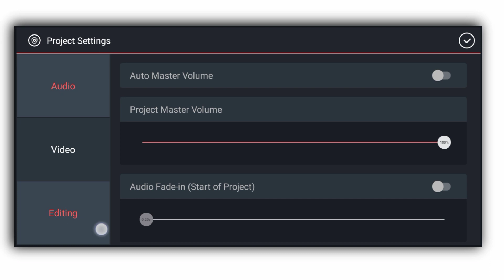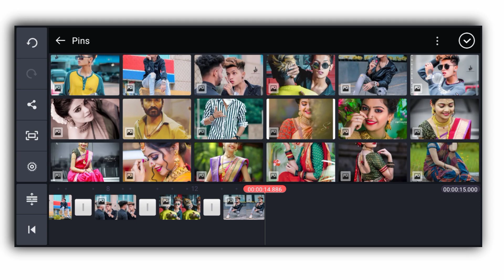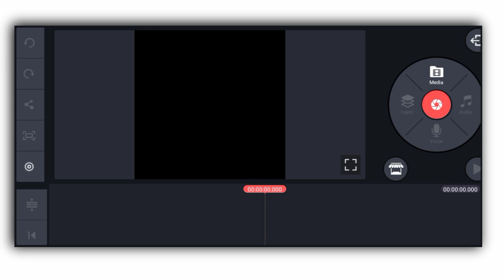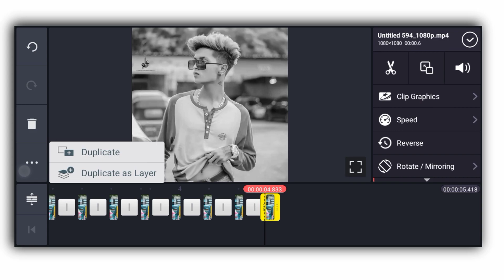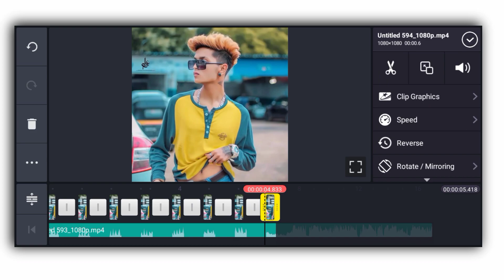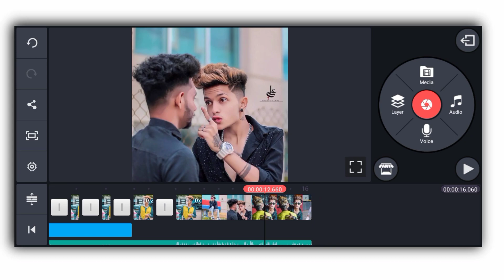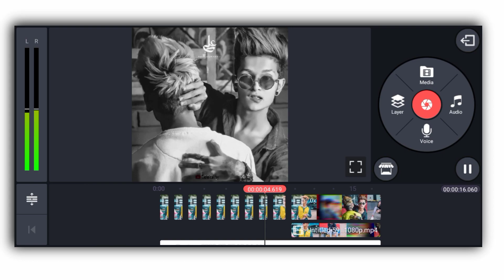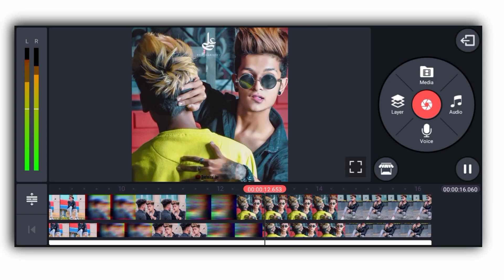kinemaster new video editing 2020 || kinemaster status editing || kinemaster editing, Technical Jay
1)kinemaster video editing
2)kinemaster new editing video
3)kinemaster status editing
4)new kinemaster video editing
5)kinemaster editing
6)new status editing
7)new editing video
8) status editing
9)kinemaster new video editing

🔴 Our New Trending Videos 😊😉

keep Loving
Keep Supporting

how to make light effect in kinemaster

avee player black screen template download

kinemaster whatsapp status video song

light effect kinemaster

how to make cinematic whatsapp status
tejas patil gurjar
speed photo video editing
speed photo video editing kinemaster
status kaise banaye
avee player template
avee player template download status
how to make trending cinematic whatsapp status
speed photos video editing
avee player editing tamil
avee player template link download
how to make name logo in kinemaster
how to make trending whatsapp status
kinemaster new template
insta full screen status

lyrics video kaise banaye kinemaster

new template kinemaster

template for kinemaster full screen

video status kaise banaye

akka thambi status full screen

trending music

Kinemaster attitude
Template status
SPLASH
Avee player
30 second Whatsapp Status Editingt